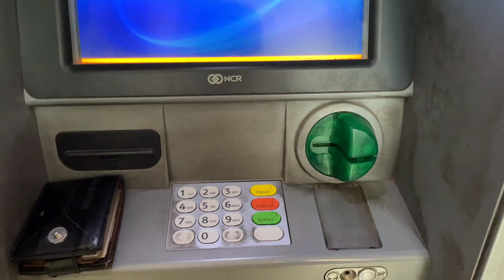EID UL AZHA VLOG 🐑🐐|| EID MUBARAK